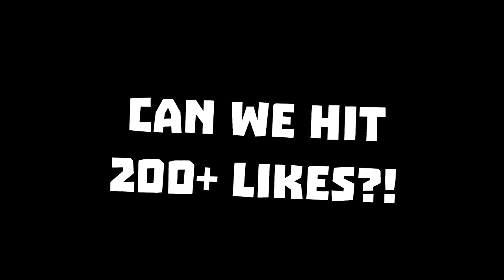FIFA 16 - 99.99% IMPOSSIBLE 191 RATED FUT DRAFT ! BEST SISTER FUT DRAFT EVER!!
FIFA 16 ULTIMATE TEAM 99.99% IMPOSSIBLE  191 & 192 RATED FUT DRAFT
IMPOSSIBLE 191 FUT DRAFT COMPLETED!
World Record Breaking Fut draft with my sister, Impossible 3 legends in 1 fut draft, 5 TOTY players in 1 fut draft, best ever rainbow fut draft, impossible full MOTM fanta draft and more! Best sister futdraft on fifa 16 ultimate team!